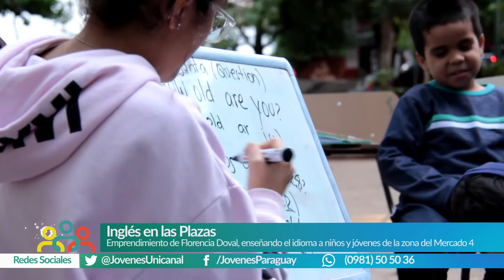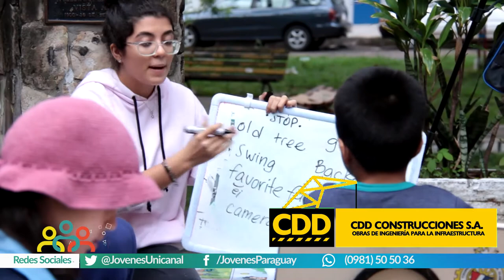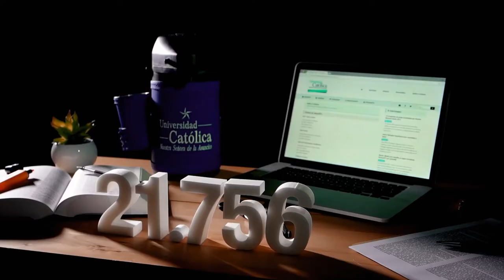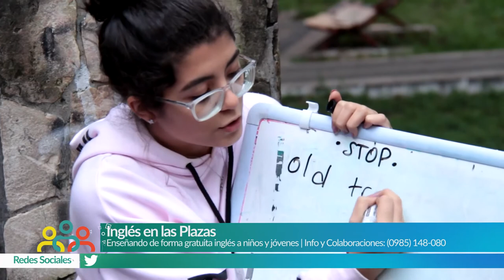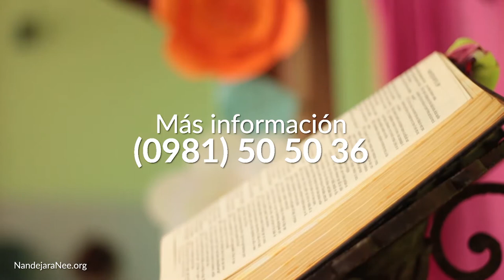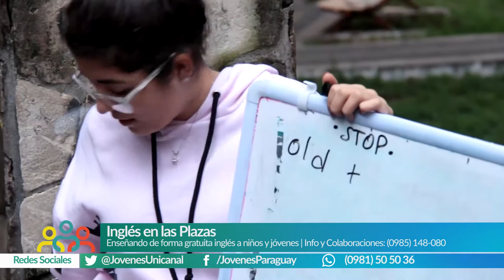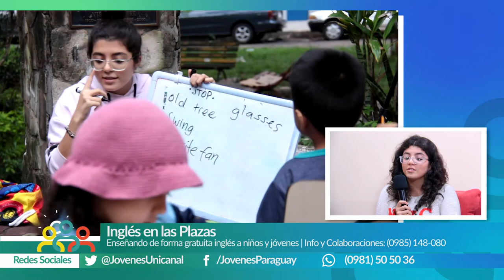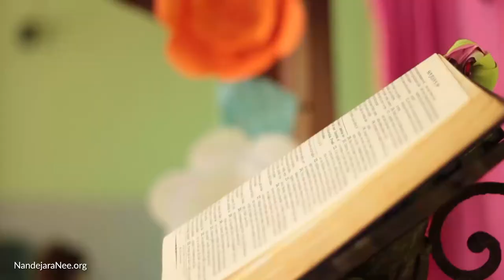Ñandejara Ñe'e - Jóvenes para los Jóvenes (programa 28-04-2019)